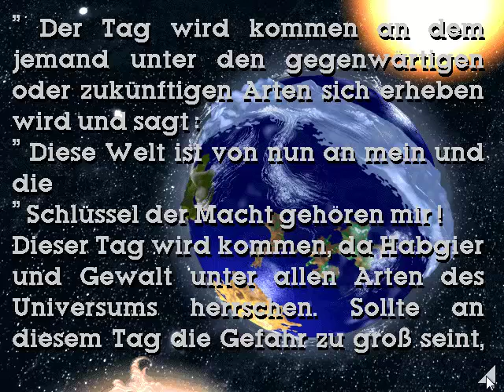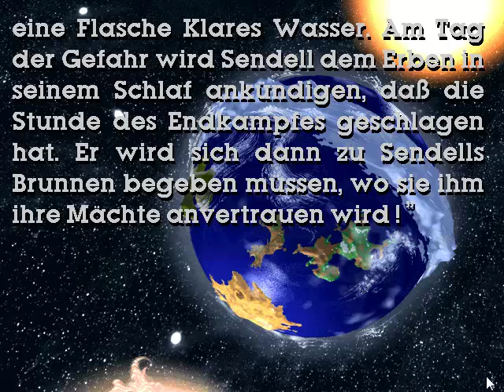Let's Play Little Big Adventure [german] - 12 Die Prophezeiung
Wir finden letztendlich das Buch von Bú und erfahren endlich mal ein wenig über die Prophezeiung! Außerdem haben wir ein paar coole Leute, die uns anbeten.